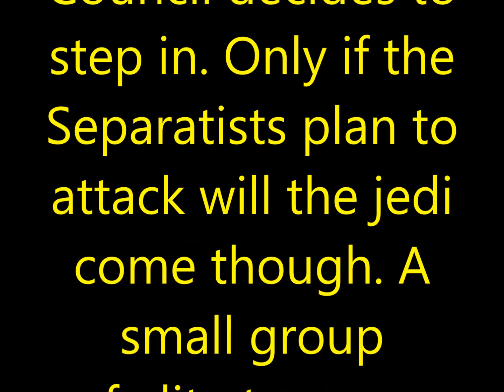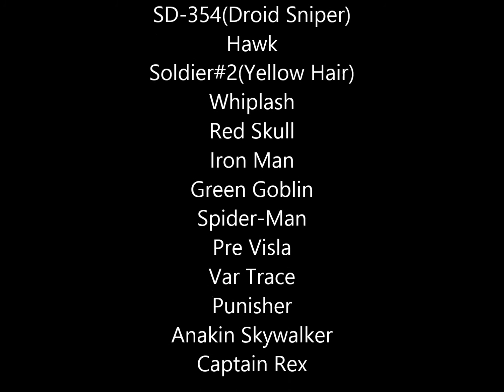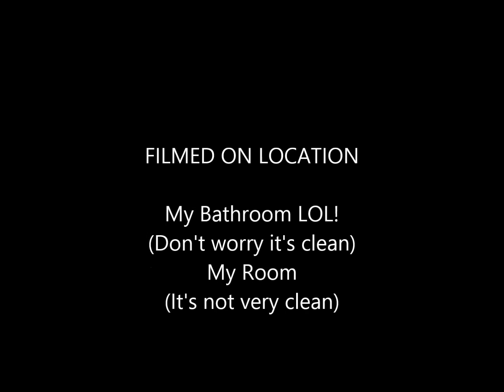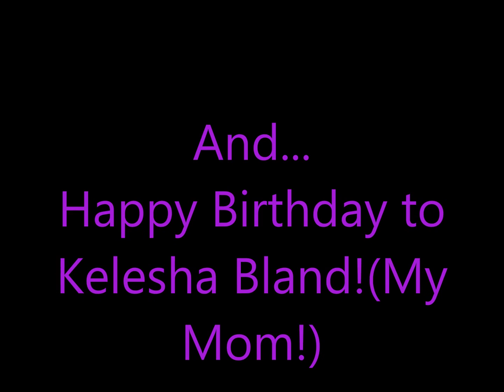Ultimate Bounty ep 3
In Ultimate Bounty ep3 a small group of clone troopers are tasked to find out whether the Separatists will be invading Earth...